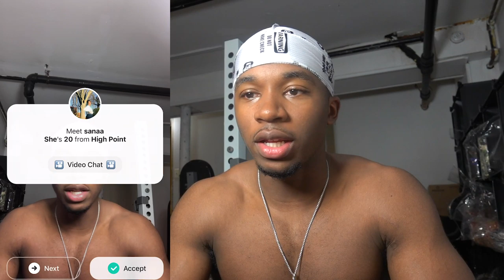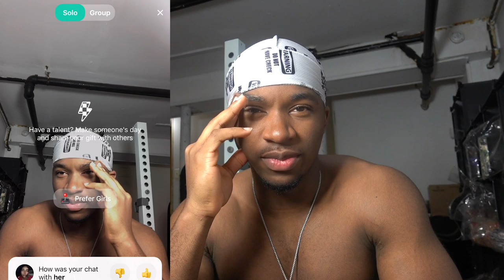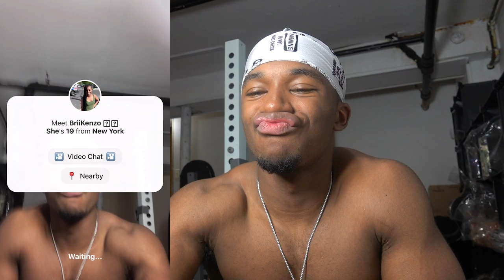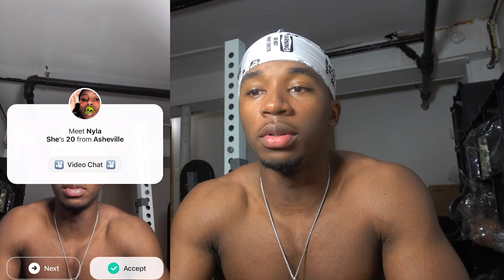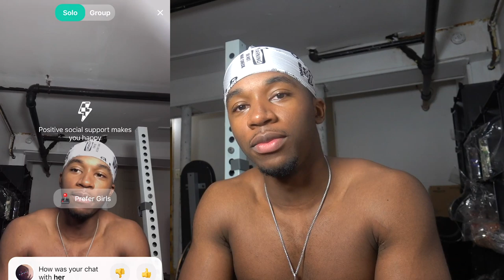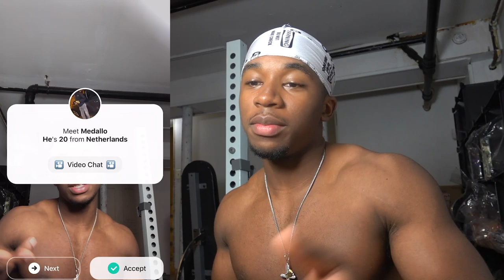Can You Fill Out This Survey For Me *GETTING BADDIES EASILY*